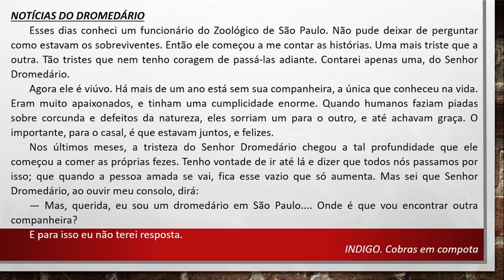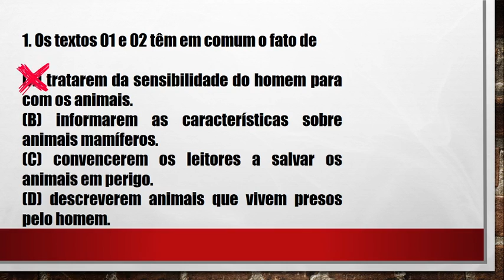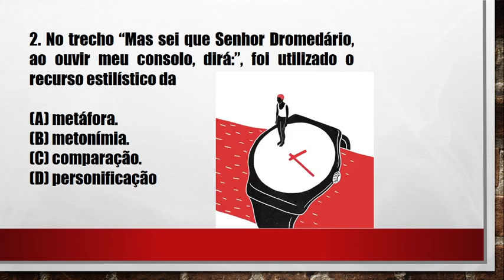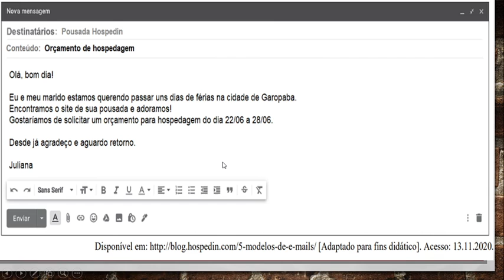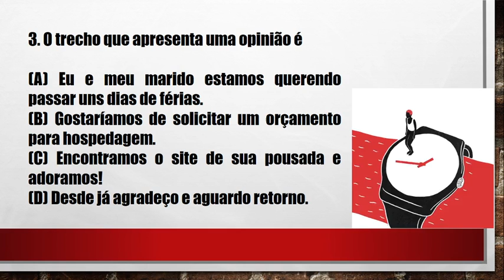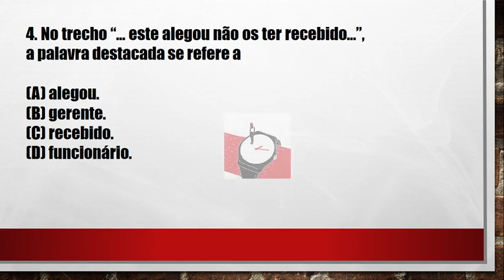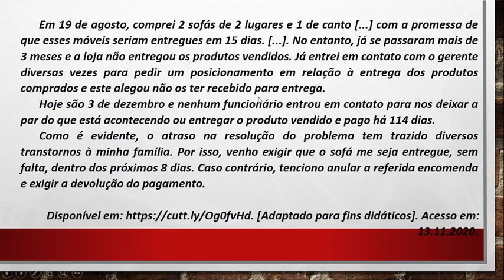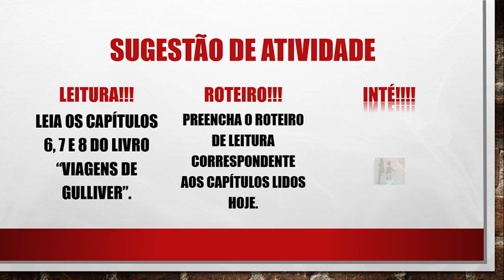Língua Portuguesa - 8º ano - REVISÃO PROVA TERESINA 2S11